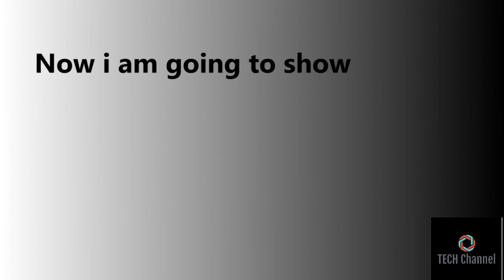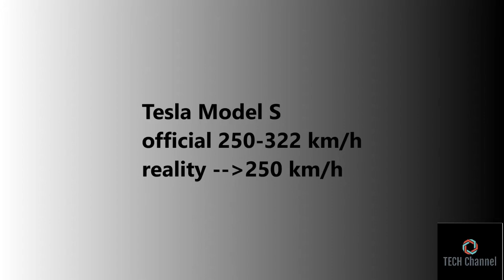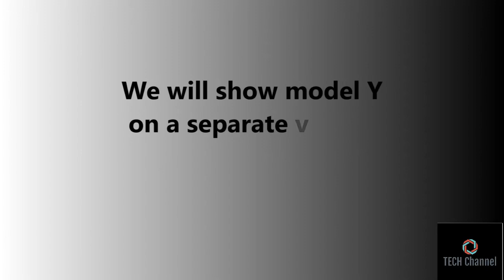Tesla Speed Test Official vs Reality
I have mounted diferent videos to create a new one.
Copyrights usage to make comments and give public opinion on the cars used .